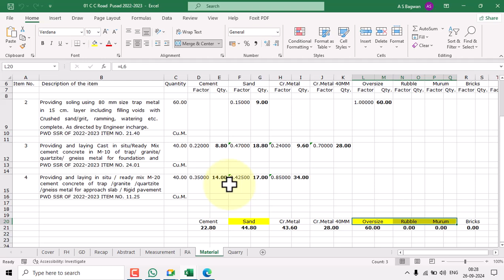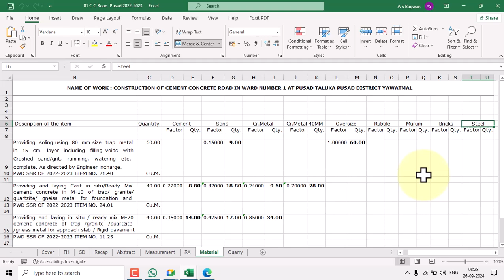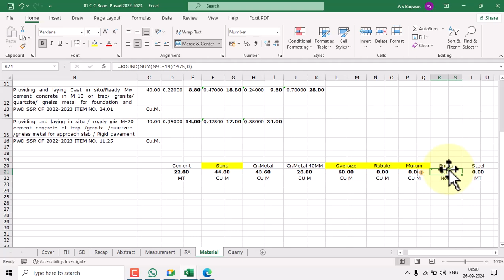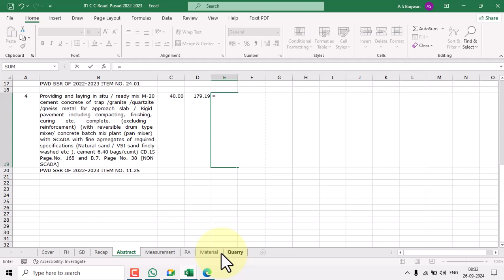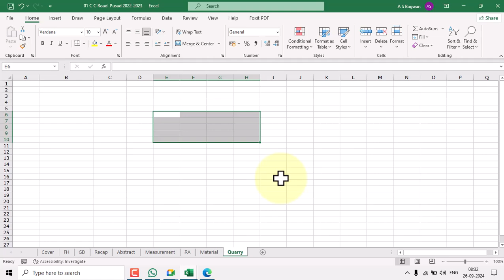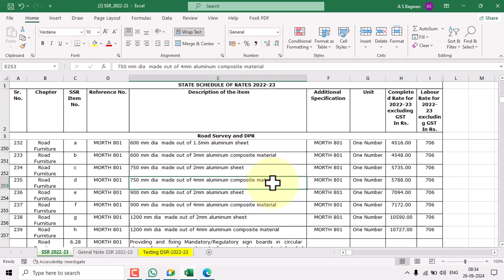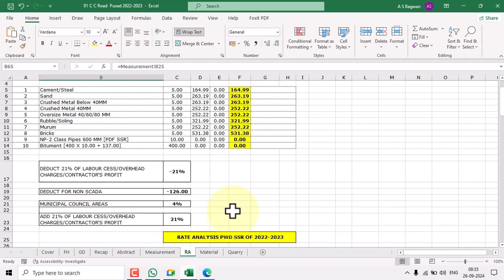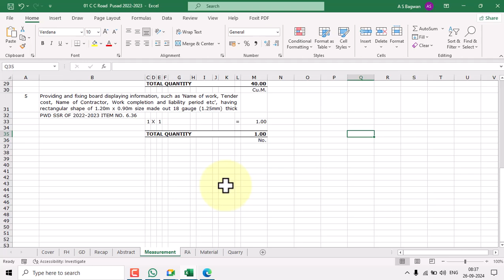13 Online Estimate Training Municipal Council Abstract and Measurement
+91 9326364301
Dhule 424001 Maharastra